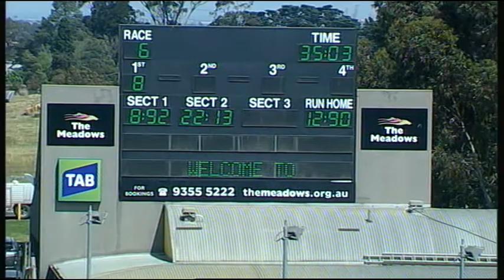MEP WED 22 OCT 14 R6